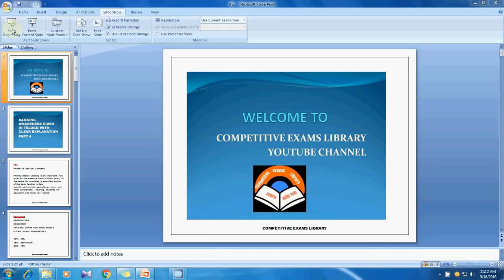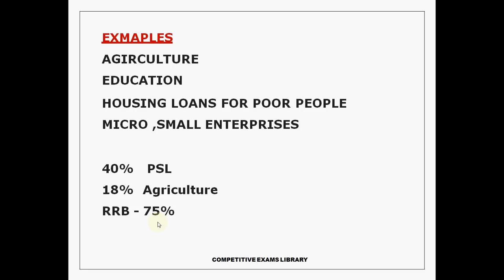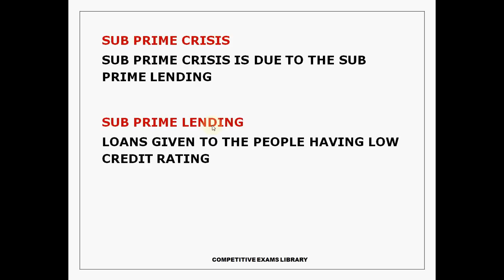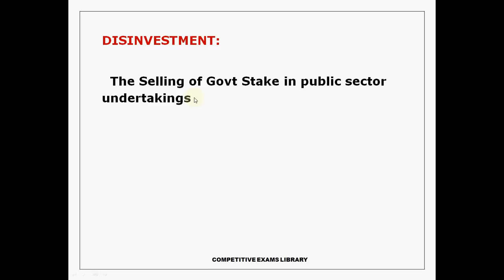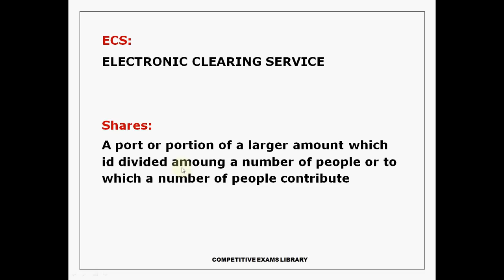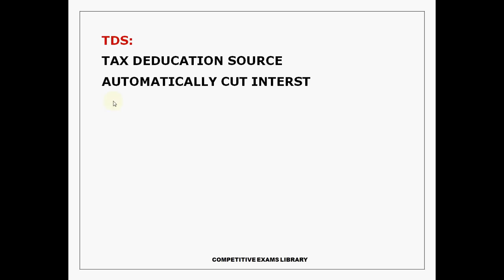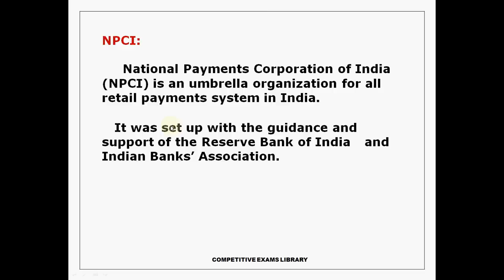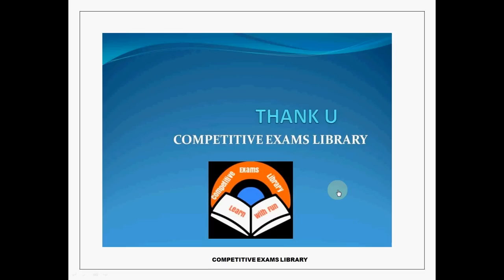Banking Awareness Video In Telugu Part 4 With Clear Explanation ||bank preparation videos in telugu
Banking Awareness Video In Telugu  Part 4 With Clear  Explanation With Simple Examples

45 STATIC GK TOPICS LIST WITH PDFS AND TRICKS